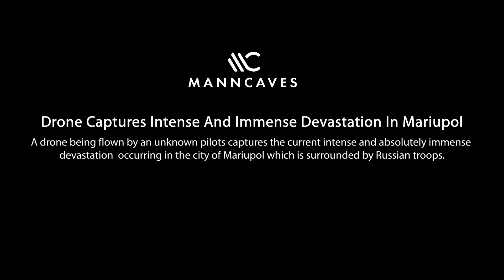Mariupol Complete Devastation Captured By A Drone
A drone being flown by an unknown pilots captures the current intense and absolutely immense devastation occurring in the city of Mariupol which is surrounded by Russian troops.

This video, which was recorded by an unknown and uncredited drone pilot, captures a small speck of that devastation as explosions hammer what was once residential apartment buildings. The buildings are now nothing more than a burnt-out husk of what they were.